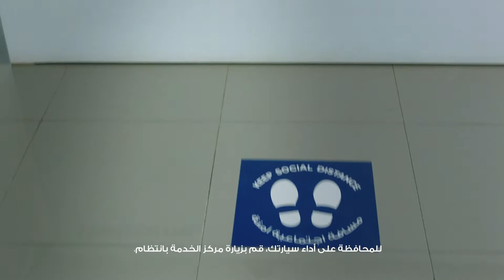هيونداي | توفر لك راحة البال وأفضل تجربة قيادة مع سوناتا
نحن في هيونداي نُدرك تماماً مدى أهمية شعورك الطمأنينة خلال القيادة. لتوفير تجربة مميّزة على متن سيارة سوناتا، نقدّم لك:
لكل العملاء سوناتا الحاليين والجدد :
- ضمان المحرك الان لغاية 150,000 كم
لعملاء سوناتا الحاليين فقط :
- تغيير الزيت لمرتين مجانا
*يرجى الملاحظة ان ما سبق يطبق فقط على سوناتا 2020 (محرك 2.5MPI)